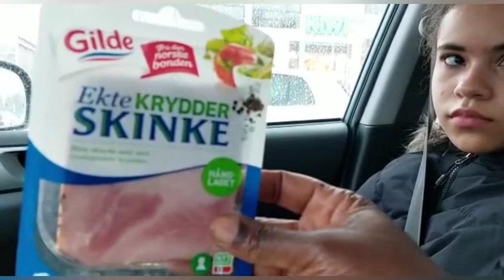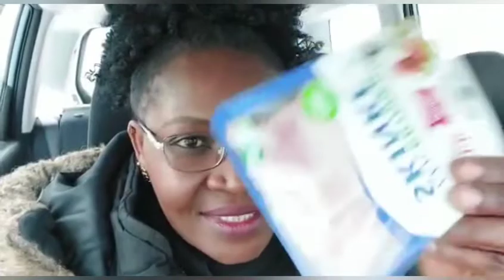10 dollar challenge